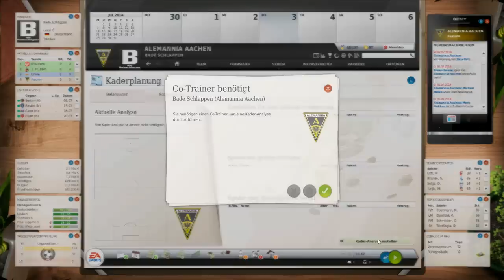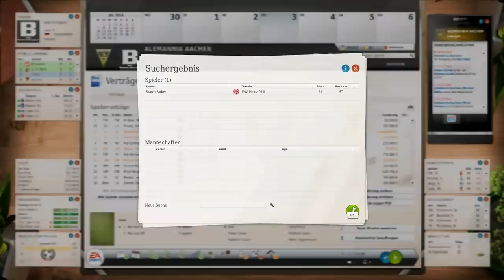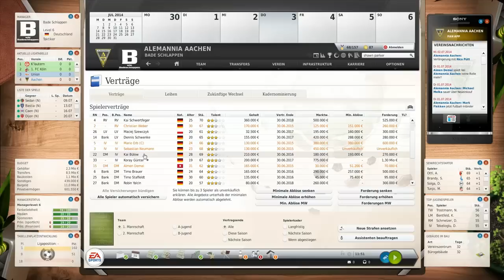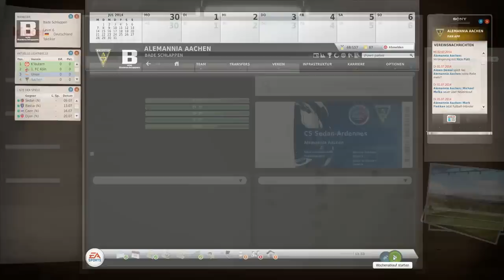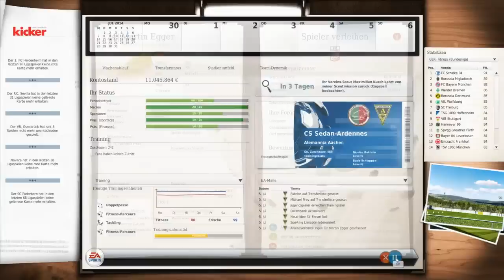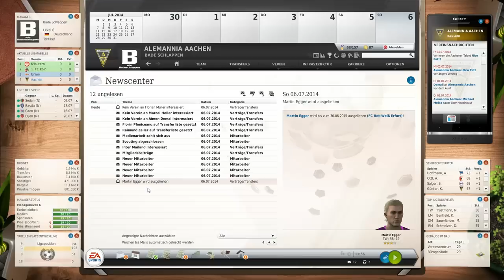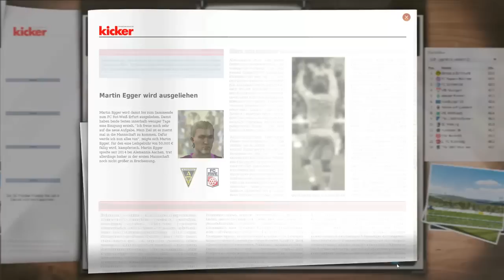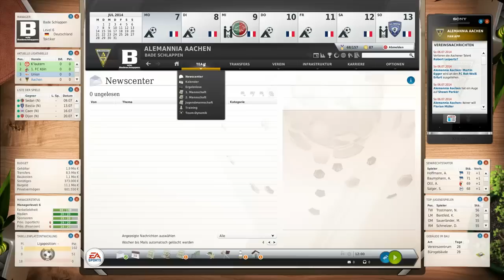Let's Play: Fussball Manager 13 [#158] - "Kaderplanung + Spielervorschläge" [HD] [Saison #03]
▼ Informationen ▼

▼ Downloads für den FM 13 ▼

In den folgenden Ordner speichern: Eigene Dokumente » FUSSBALL MANAGER 13 » Data » SaveGames
Viel Spaß & Erfolg =)